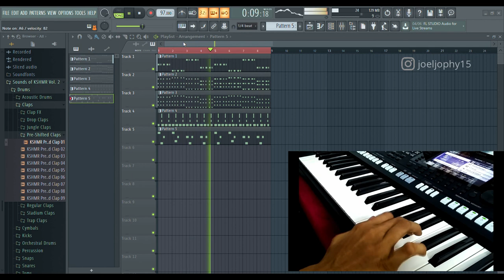Alone - Alan Walker | Live Looping cover | FLStudio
This is a live looping cover of Alone - AlanWalker using flstudio. Forgive the flaws...Hope you enjoy..